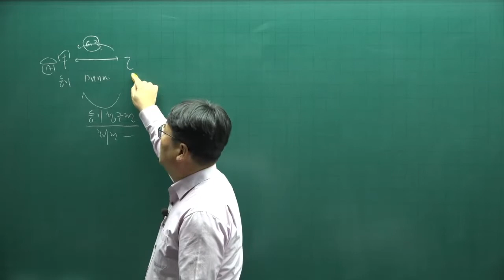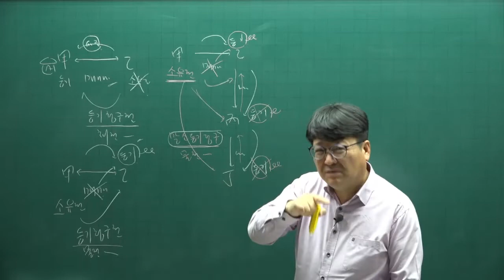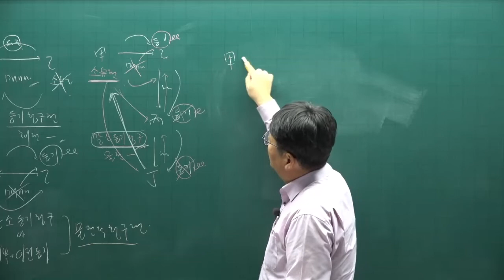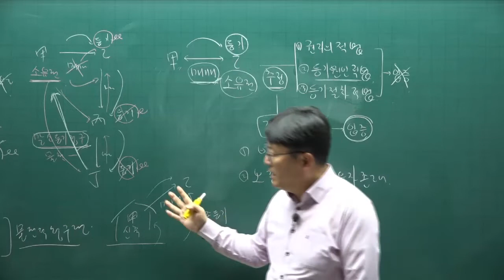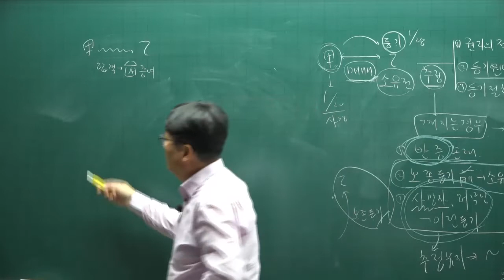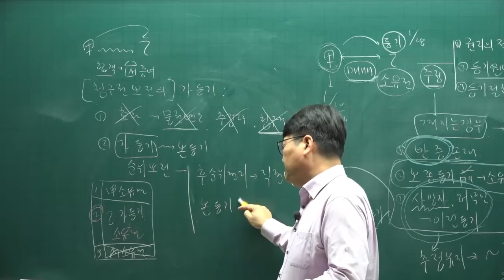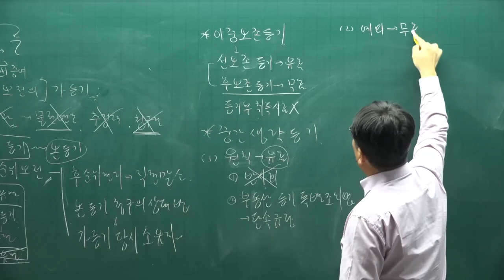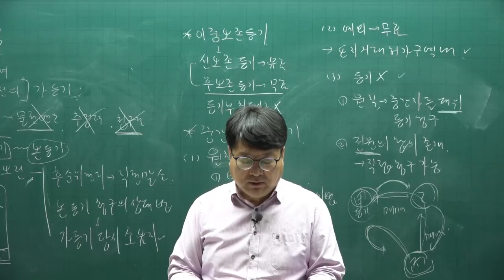[주전무] 2022년 주택관리사 민법 기본이론 50강